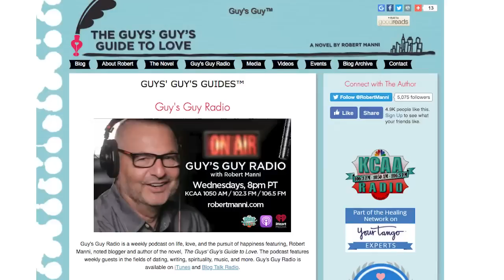Dating Over 50: Confused by Male Behavior? 5 Things Every Woman Needs to Know About Men!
Are you dating over 50 and often confused by male behavior? You’re not alone! According to one relationship expert, there are 5 prominent points of confusion about men that are shared by women of all ages from around the world. Robert Manni, host of Guy’s Guy Radio and TV, shares his perspective on 5 things every woman needs to know about men, according to a female relationship expert.

Robert Manni is the author of The Guys’ Guy’s Guide to Love, a novel that has been recognized as “the man’s successor” to Sex and the City, and the host of Guy’s Guy Radio and TV.

Read the article, 5 Things Every Girl Needs to Know About Men

2nd Act TV is a life, love and relationship channel full of information, inspiration and motivation for men and women over 50! Our content is focused on helping you get the most out of your 2nd half of life.